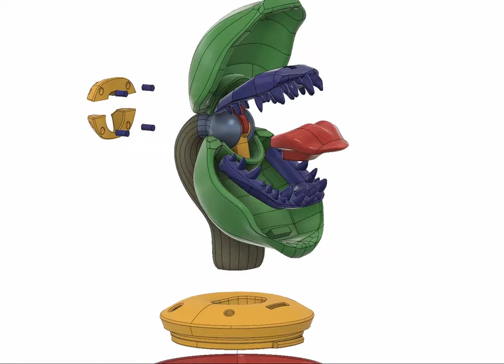Audrey2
Modeled in Fusion360 and ZBrush. Printed on Creality cr10 with Fillamentum filaments.